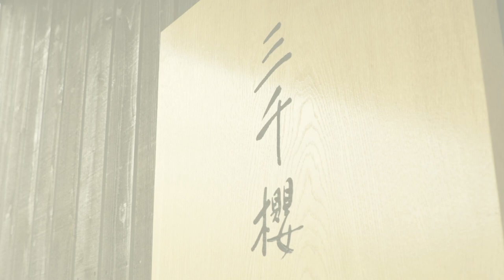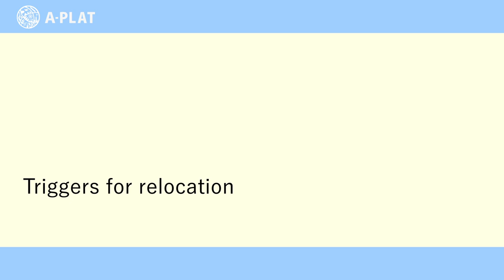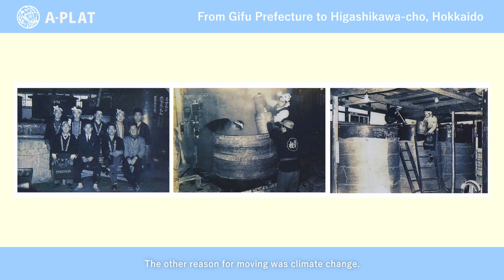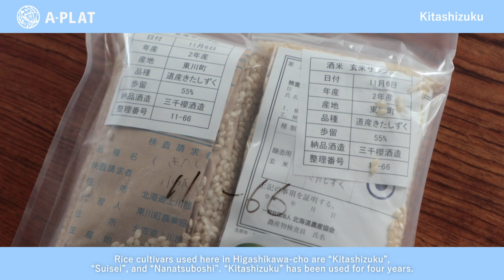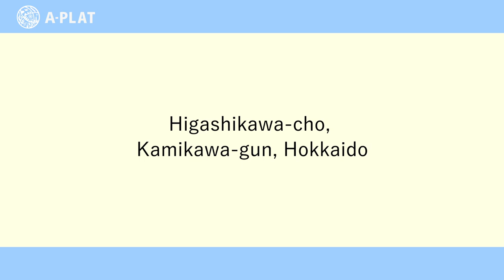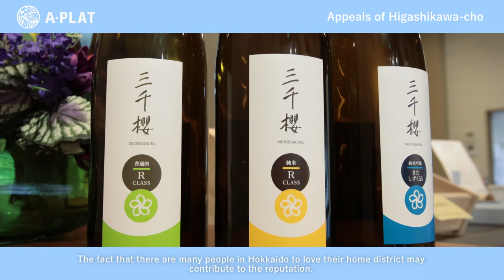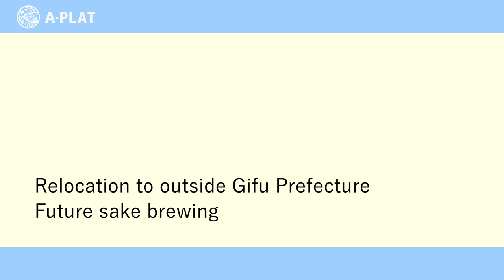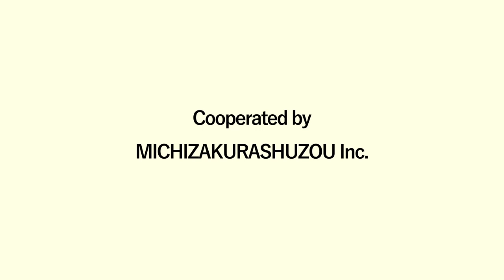【Interview】Relocation of a brewery from Gifu Prefecture to Hokkaido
This is an interview with Koji Yamada, the representative director of MICHIZAKURASHUZOU Inc., which is a sake brewery publicly constructed and privately run in Hokkaido. It was established in Nakatsugawa-shi, Gifu Prefecture, in 1877 and has relocated to Higashikawa-cho, Hokkaido, in November 2020 with aging facilities and effects of global warming as backgrounds. Mr. Yamada talked about future sake brewing using the water of melted snow and rice produced in Higashikawa-cho such as “Suisei” and “Kitashizuku”.